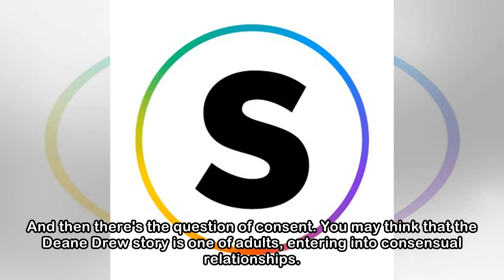Alison Mau: The troubling allegations against a trusted GP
ALISON MAU Last updated 19:20, May 3 2018 Deane Drew is not currently practising as a doctor, while he faces a professional misconduct investigation. OPINION: You could say the first story published b...